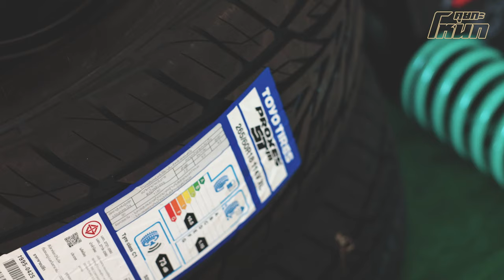พี่โหนกจัดให้ fortuner งบแสนต้นๆ ล้อแท้-ยางดี-โช๊คเทพ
fortuner งบแสนต้นๆ ล้อแท้-ยางดี-โช๊คเทพ
ร้านมี2 สาขา (เปิดทุกวัน)
📍 สาขาบางใหญ่ ถ.กาญจนาภิเษก ติดกับบิ๊กซีเอ็กตร้าบางใหญ่
(เปิดให้บริการ จันทร์-เสาร์ 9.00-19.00 // อาทิตย์ 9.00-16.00 ทั้ง2สาขา)